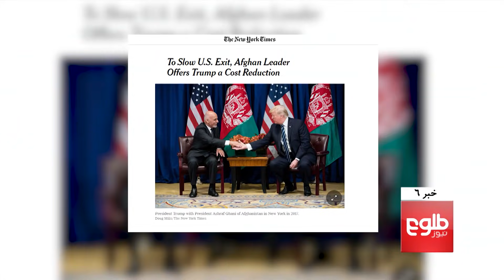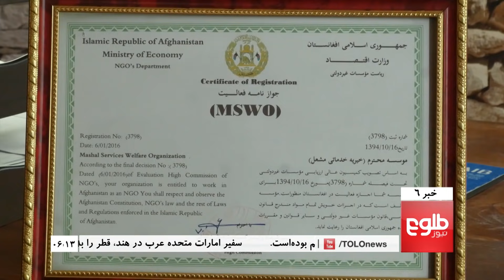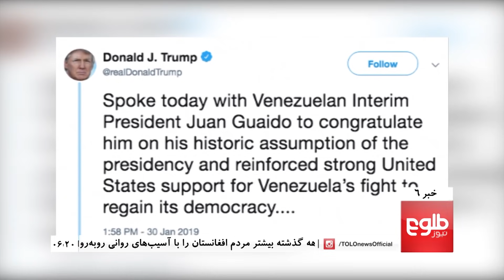TOLOnews 6pm News 31 January 2019 / طلوع‌نیوز، خبر ساعت شش، ۱۱ دلو ۱۳۹۷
US Envoy Urges Afghans To Chart A New Course, Russia To Host Talks As Peace Negotiations Gather Steam, Ghani Asks Trump To Slow Down Troop Withdrawal

زلمی خلیل‌زاد دربارۀ گفت‌وگوهای صلح جزئیات تازه‌ ارایه کرد, غنی برای آهسته‌سازی روند خروج نیروهای امریکا به ترمپ نامه فرستاده, سیگر: شمار نیروهای افغان به پایین‌ترین حد در ۴ سال گذشته رسیده